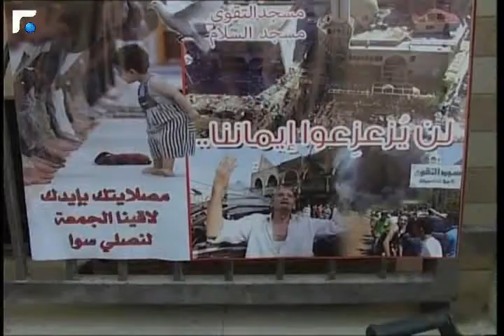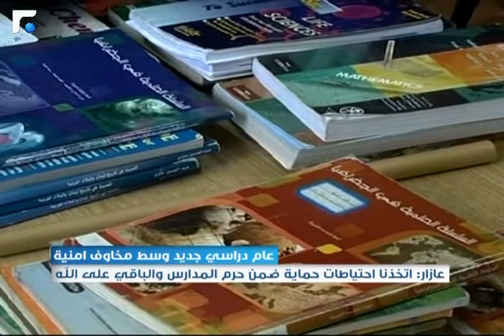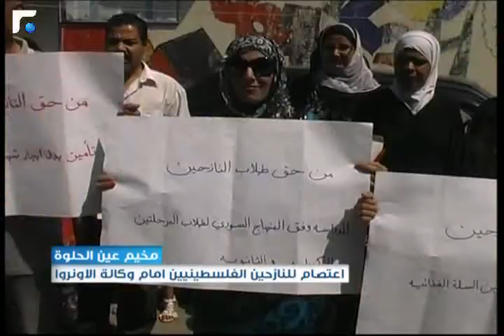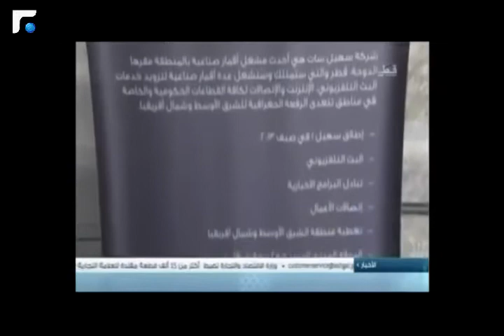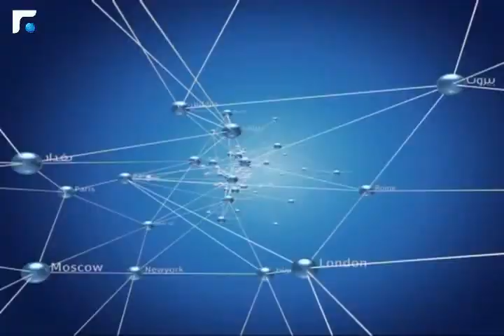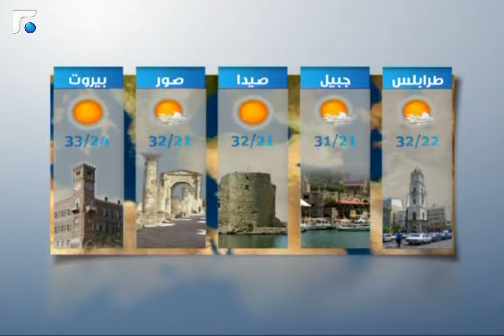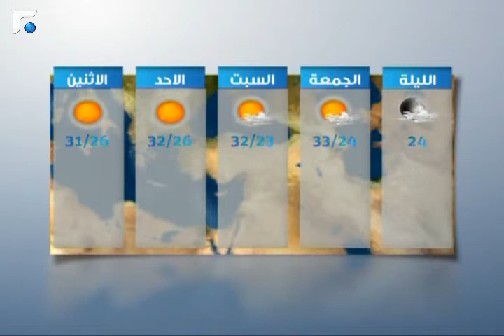النشرة المسائية 29/08/2013